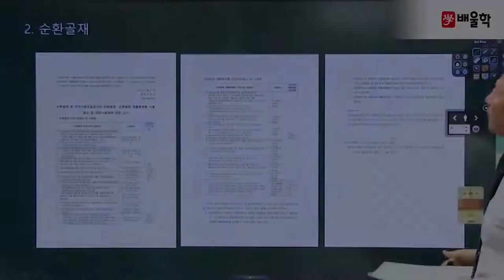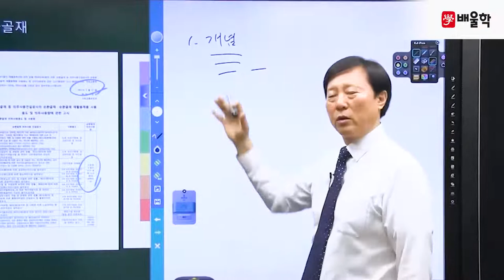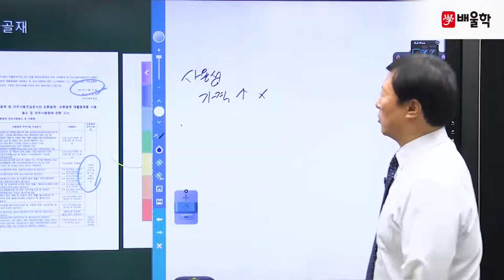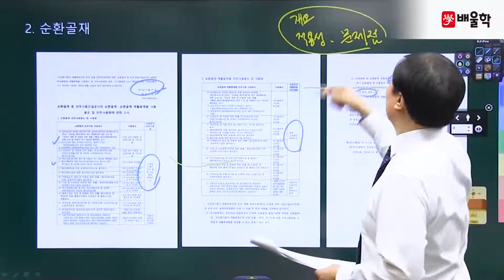[토목시공기술사 필기] 제 114회 필기 기출 풀이 2강 - 김무섭 기술사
토목시공분야 최상위 자격증, 토목시공기술사 Premium Class
배울학 김무섭 교수님의 토목시공기술사 필기 기출해설 강의!

전략적으로 빈출공략하는 단기합격 마스터, 김무섭 교수님의 정확하고 명쾌한 해설을 통해
토목시공기술사 기출문제를 풀면서 느꼈던 궁금증을 해소해보세요!

토목시공기술사, 토목시공기술사학원, 토목시공기술사인강, 토목시공기술사기출문제, 토목시공기술사교재, 토목시공기술사응시자격, 토목시공기술사책, 토목시공기술사인터넷강의, 토목시공기술사학원추천, 토목시공기술사동영상강의, 토목시공기술사동영상, 토목시공기술사강의, 토목시공기술사기출문제풀이, 토목시공기술사공부방법, 토목시공기술사인강추천, 토목시공기술사공부, 토목시공기술사난이도, 토목시공기술사교재추천, 토목시공기술사준비, 토목시공기술사용어설명, 토목시공기술사이론, 토목시공기술사기출문제해설, 토목시공기술사대비수험강좌, 토목시공기술사1차, 토목시공기술사필기